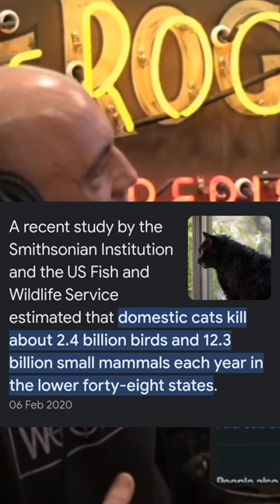Feral cats hunting